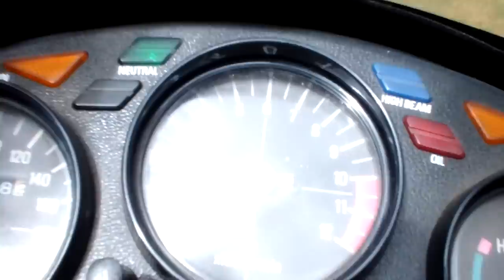Rz 250 Walk Around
Wazzzuppp I Was Asked to do a walk around of my Rz250 and. walla here it is

Camera: Fugifilm Hs20exr

Video Editing
Adobie Premaire Pro + After Effects